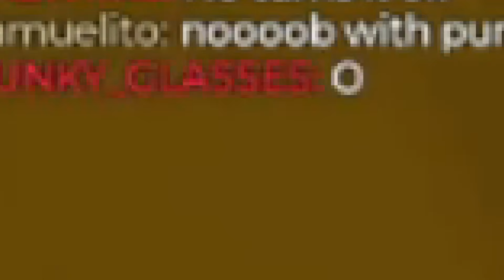Winning Only Using EXPLOSIVES In Roblox Rivals…